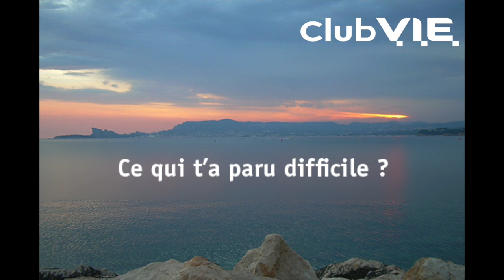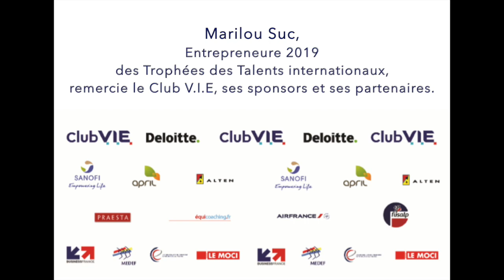Mon parcours à l'international après mon V.I.E aux États-Unis - Marilou Suc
Découvrez la success story de Marilou Suc, co-fondatrice de Boarding Ring, ancienne V.I.E à temps partagé pour le compte de trois entreprises.

Bienvenue sur la chaîne Business France V.I.E Civiweb! Que vous soyez jeune candidat tenté par une expérience à l'international, exportateur, recruteur de talents à l'international, manager dans un contexte multiculturel ou tout simplement globetrotter, notre chaine est faite pour vous. Vous trouverez ici toute l’information pratique pour connaître et vivre le Volontariat International en Entreprise et le Volontariat International en Administration.

Qu'est ce que le V.I.E? Le Volontariat International en Entreprises (V.I.E), instauré par la loi du 14 mars 2000, permet aux entreprises françaises de confier à un jeune, homme ou femme, jusqu’à 28 ans, une mission professionnelle à l’étranger durant une période modulable de 6 à 24 mois, renouvelable une fois dans cette limite. FAQ